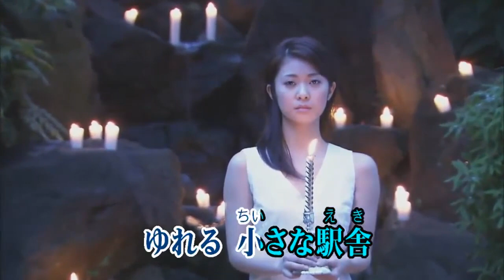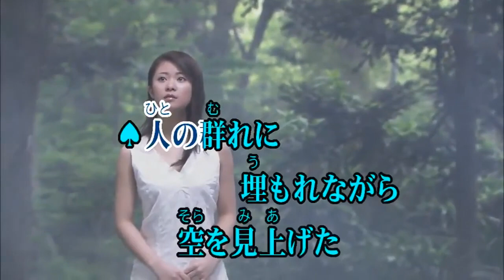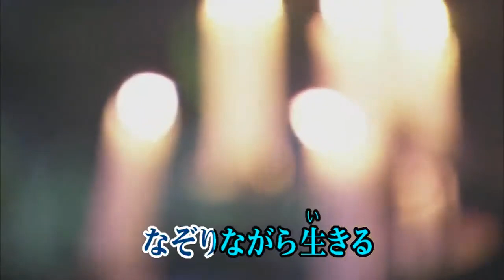サライ 加山雄三／谷村新司 カラオケ 練習用 原曲キー 歌付き ボーカル入り 歌詞付き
遠い夢すてきれずに　故郷(ふるさと)をすてた
穏やかな春の陽射しが　ゆれる小さな駅舎(えき)
別離(わかれ)より悲しみより　憧憬(あこがれ)はつよく
淋しさと背中合わせの　ひとりきりの旅立ち

動き始めた　汽車の窓辺を
流れゆく景色だけを　じっと見ていた
サクラ吹雪の　サライの空は
哀しい程青く澄んで　胸が震えた

恋をして恋に破れ　眠れずに過ごす
アパートの窓ガラス越しに　見てた夜空の星
この街で夢追うなら　もう少し強く
ならなけりゃ時の流れに　負けてしまいそうで

動き始めた　朝の街角
人の群れに埋もれながら　空を見上げた
サクラ吹雪の　サライの空へ
流れてゆく白い雲に　胸が震えた

離れれば離れる程　なおさらにつのる
この想い忘れられずに　ひらく古いアルバム
若い日の父と母に　包まれて過ぎた
やわらなか日々の暮らしを　なぞりながら生きる

まぶたとじれば　浮かぶ景色が
迷いながらいつか帰る　愛の故郷(ふるさと)
いつか帰るその時まで　夢はすてない

いつか帰る　いつか帰る　きっと帰るから